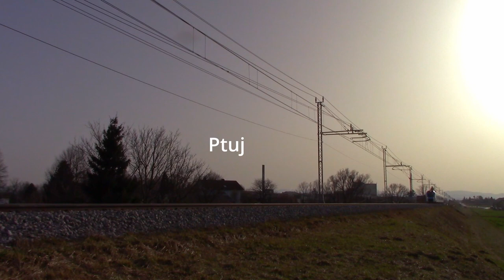Stadler FLIRT 4 EMG - SŽ 510, Pragersko-Ptuj, 24. 2. 2021